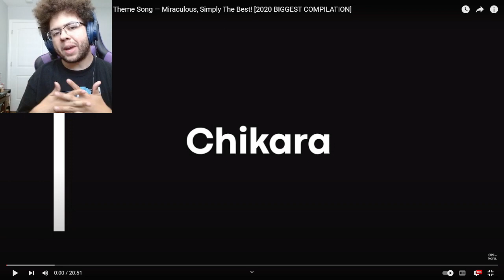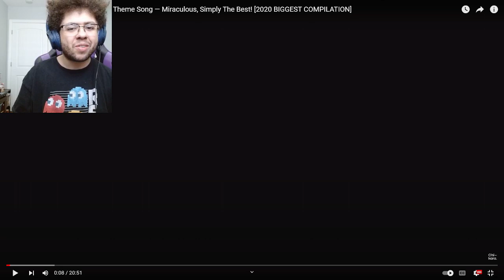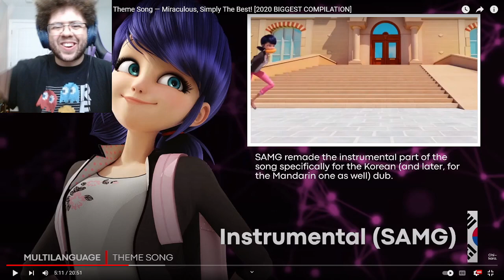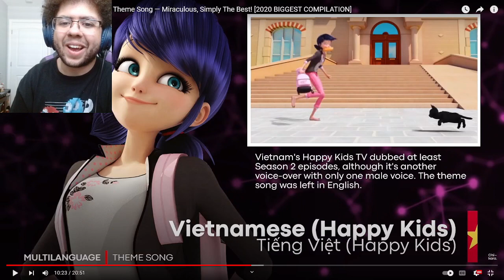Reaction: Miraculous Ladybug Theme Song in Different Languages